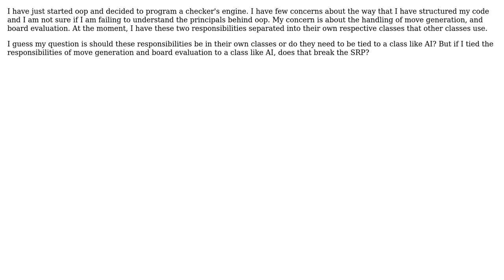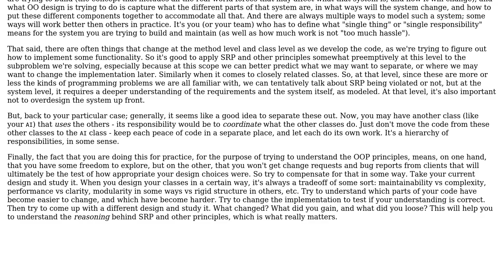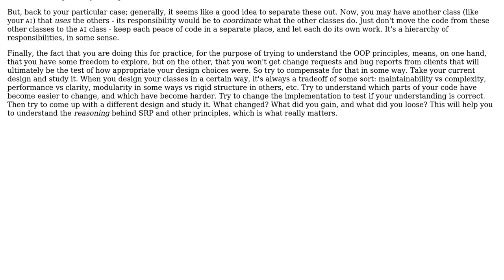Software Engineering: OOP, SRP, and Checkers (2 Solutions!!)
Software Engineering: OOP, SRP, and Checkers

With thanks & praise to God, and with thanks to the many people who have made this project possible! | Content (except music & images) licensed under CC BY-SA | Music | Images & others | With thanks to user Jeff Peters user Filip Milovanovic user 9000 and the Stack Exchange Network Trademarks are property of their respective owners. You are responsible for your own actions.